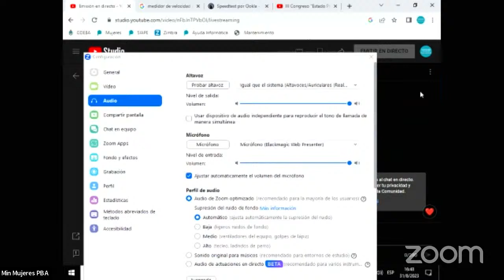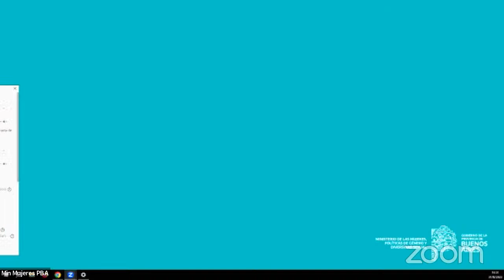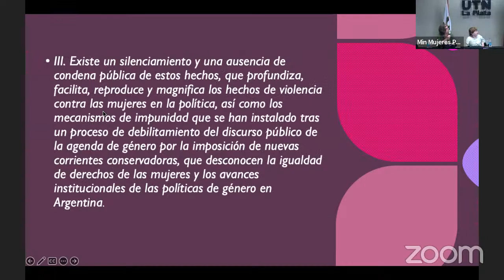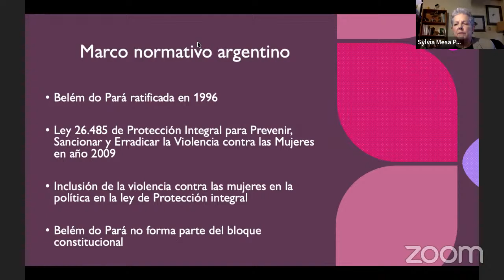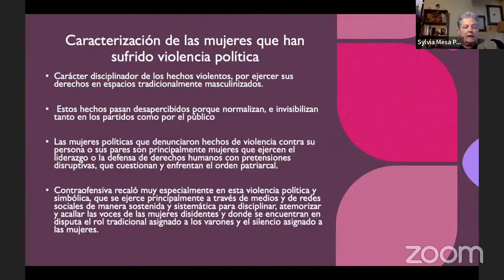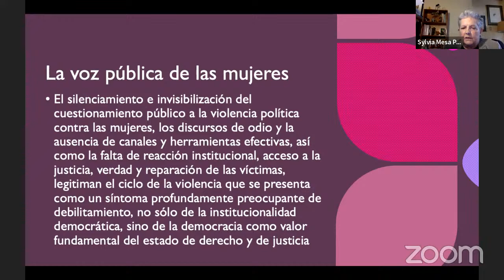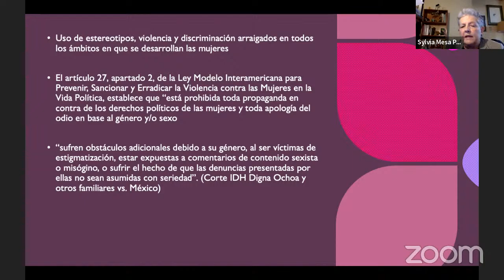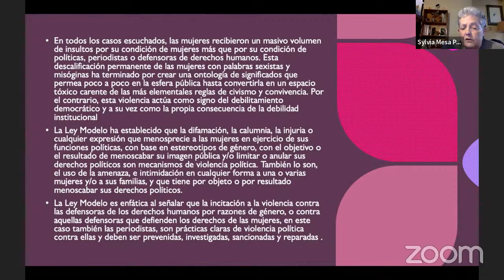III Congreso "Estado Presente" | Panel "VIOLENCIA POLÍTICA EN ARGENTINA"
"VIOLENCIA POLÍTICA EN ARGENTINA: INFORME DEL COMITÉ DE EXPERTAS DEL MECANISMO DE SEGUIMIENTO DE LA CONVENCIÓN DE BELÉM DO PARÁ. MESECVI-OEA"

📌Leila Linhares Barsted, experta, integrante del Comité MESECVI (Brasil)
📌Teresa Incháustegui Romero, experta, integrante del Comité MESECVI (México)
📌Sylvia Mesa Peluffo, experta, integrante del Comité MESECVI (Costa Rica)
📌Susana Chiarotti, experta, integrante del Comité MESECVI (Argentina)

Coordina: Flavia Delmas, Subsecretaria de Políticas contra las Violencias por Razones de Género del MMPGyDS PBA.